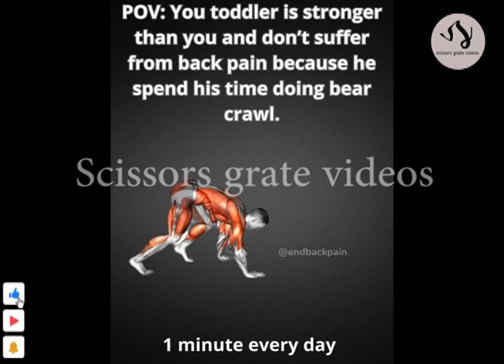how to make panda move sport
stay focus